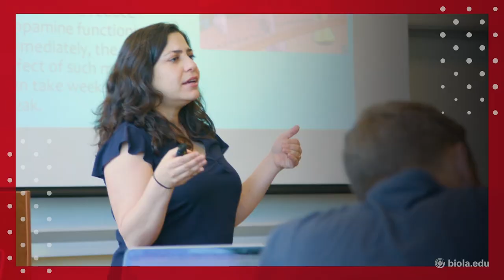Darin McWatters: Tuning Our Lives to God's Word [Talbot Chapel]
Darin McWatters, Senior Pastor of EvFree Fullerton, shares about tuning our lives to God's word during this Talbot chapel on November 20, 2018. Chapels are a regular part of student life at Talbot School of Theology. Learn more about what it’s like to study at Talbot by visiting